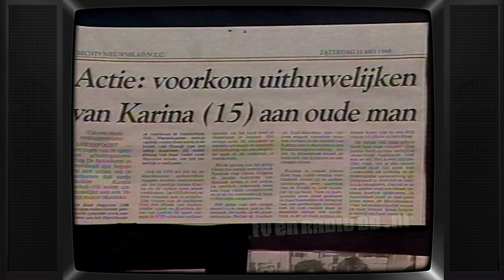TV: KRO - Leader, Maud van der Kroon, Ver van Mijn Bed Show promo (Han van der Meer) (19880108)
KRO leader en omroepster Maud van der Kroon en een promo voor de Ver van Mijn Bed Show met Han van der Meer. Uitgezonden op 8 januari 1988.

Met dank aan Isa voor het beschikbaar stellen van deze videoband.